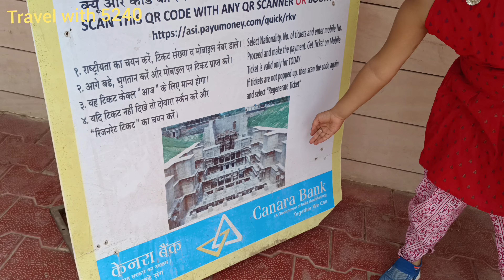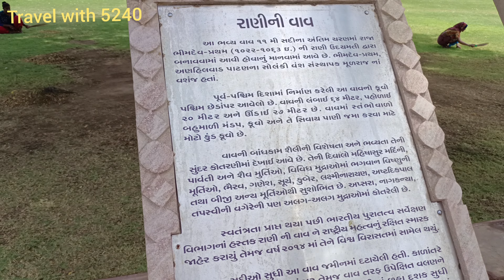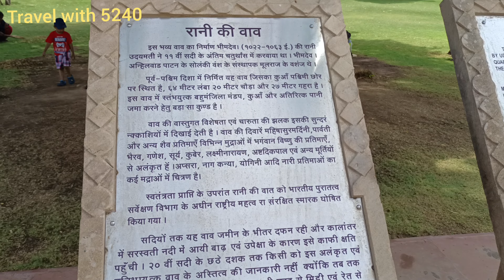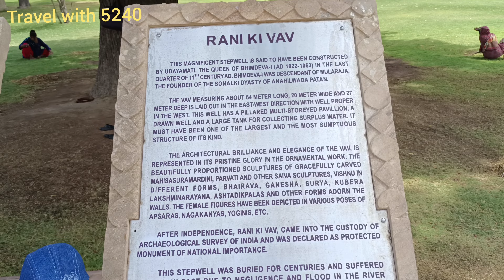Queen's Step well patan||UNESCO WORLD HERITAGE SITE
રાણી ની વાવ પાટણ એ પાટણ ની રાણી ઉદયમતી દ્વારા તેમના પતિ ની યાદ માં બનાવવામાં આવેલ વિશ્વ ની સર્વશ્રેષ્ઠ પ્રકાર ની વાવ છે.